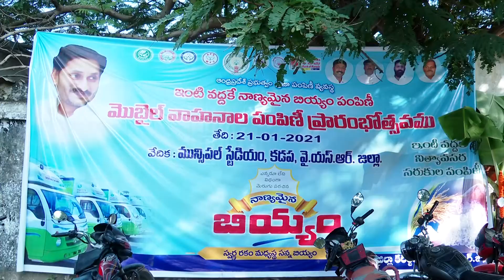LAUNCH OF MOBILE DISPENSING UNITS KADAPA